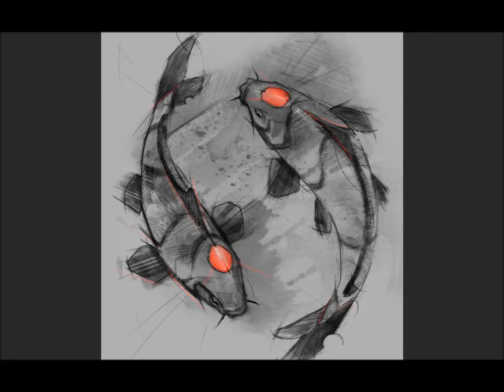koi timelapse sketch psdelux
Time lapse -koi- sketch...
original drawing time: 1h 41min...